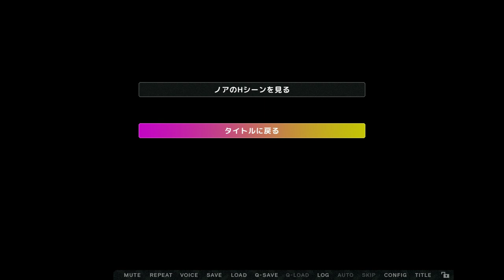いにのヘンタイ・プリズン 実況プレイ35（最終回）【超健全版】